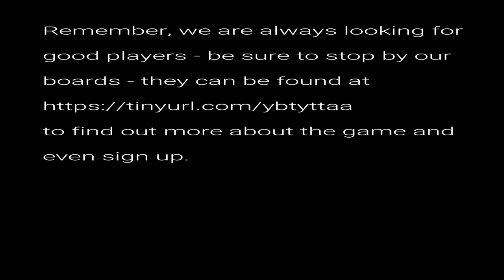Burrito For Three 2 of 5 AUDIO